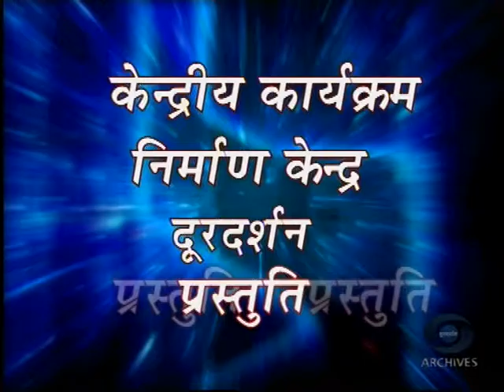Hum Aise Kyun Hain- How to reduce wastage in India ?- Part 2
Mr.Pavan Choudary in conversation with Ms. Subha Rajan & Mr.Shilesh Tiwari on how to reduce wastage in India?